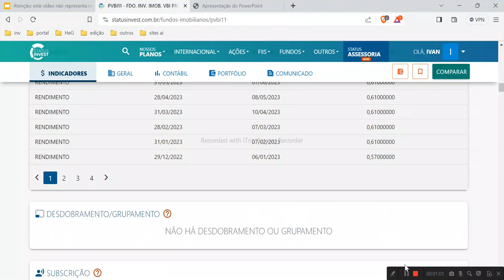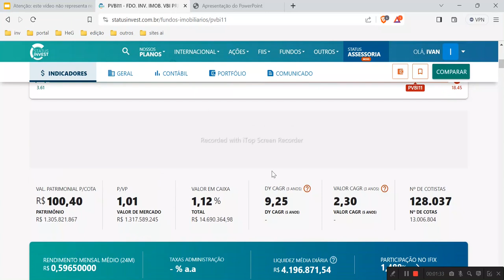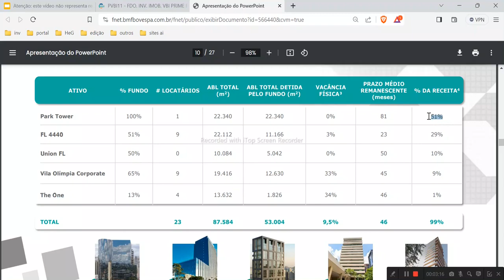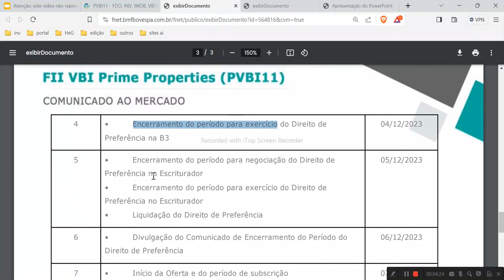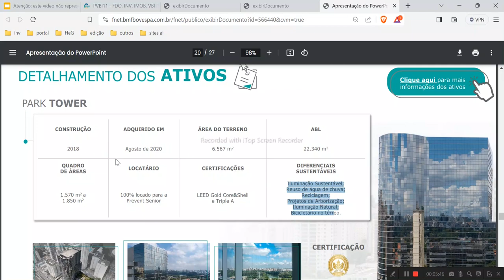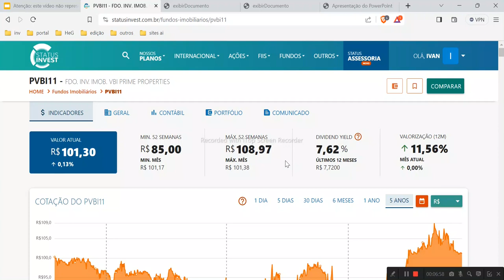PVBI11 FII ATUALIZAÇÃO COMPLETA 2023 SAIBA O NECESSÁRIO PARA INVESTIR